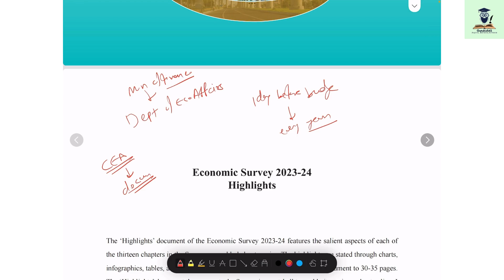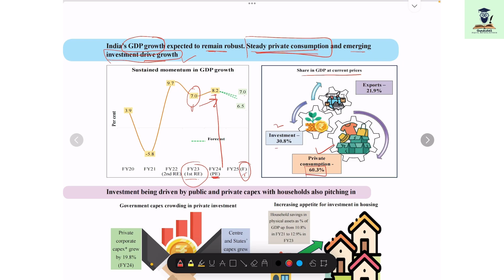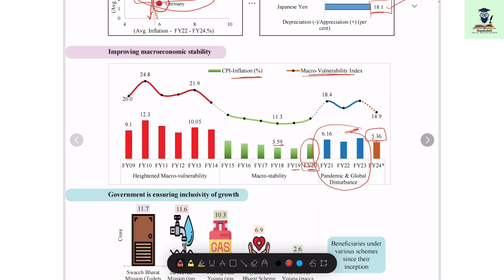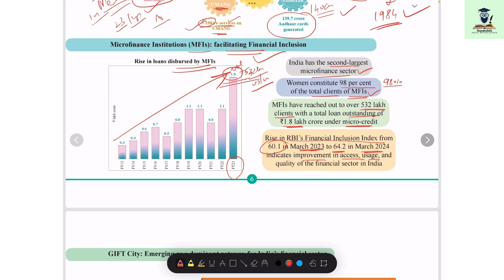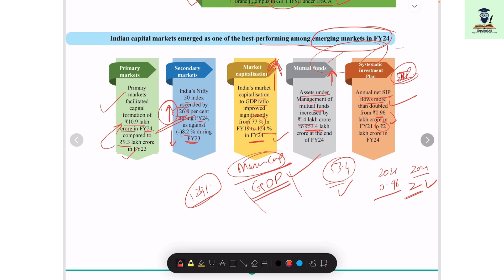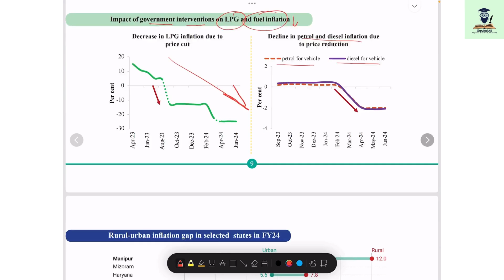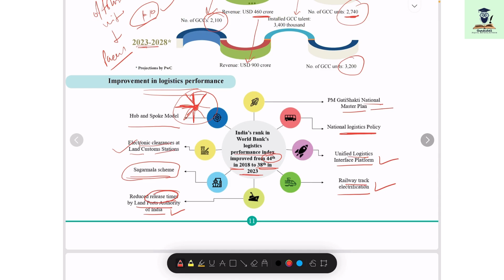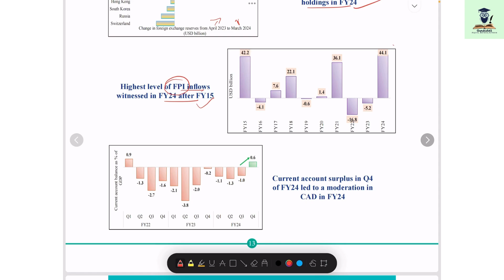Detailed Analysis Of Economic Survey 2024|Chapter Wise Discussion| Important for All Exams#budget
The Economic Survey for 2023-24 was recently tabled by the Union Minister for Finance in the parliament. It offers a comprehensive view of India's economic performance and future prospects.

What is the Economic Survey?
About: The Economic Survey is an annual document presented by the government ahead of the Union Budget to review the state of the economy.
It is prepared by the Economic Division of the Department of Economic Affairs in the Ministry of Finance under the supervision of the Chief Economic Adviser (currently V. Anantha Nageswaran).
It is tabled in both houses of Parliament by the Union Finance Minister
Purpose:
To review the developments in the Indian economy over the previous 12 months.
To summarise the performance on major development programs
To highlight the policy initiatives of the government
To analyse the economic trends and provide an outlook for the coming year
Historical Context:
First presented in 1950-51.
Initially, it was a part of the budget documents.
Became a separate volume in 1964.

Economic Survey 2023-24 Key Highlights
Here are the Major highlights from the Economic Survey 2023-24.

Resilient Economy: The Indian economy grew over 7% for the third consecutive year, driven by stable consumption and improving investment demand.
Improved Current Account Deficit: India's CAD improved to 0.7% of GDP in FY24, down from 2.0% in FY23.
Robust Forex Reserves: At the end of March 2024, India's forex reserves could cover more than 10 months of projected imports and 98% of external debt.
Stable Banking Sector: The banking sector showcased stellar performance with double-digit credit growth, low NPAs, and improved asset quality.
Core Inflation Falls: Retail inflation was maintained at 5.4%, the lowest since the pandemic, due to effective policy interventions and RBI measures.
Positive Short-Term Inflation Outlook: Inflation is expected to decline to 4.5% in FY25 and 4.1% in FY26, assuming normal monsoon and no external shocks.
Growth Strategy for New India: The focus will be on bottom-up reforms, job and skill creation, MSME development, green transition, and addressing inequality.
FDI Inflows Slow: Net FDI inflows declined from $42 billion in FY23 to $26.5 billion in FY24, with gross FDI inflows moderating slightly.
Growing Energy Needs: India's energy needs are projected to grow 2 to 2.5 times by 2047, with significant progress in renewable energy and emissions reduction.
Sectoral Performance: Agriculture grew at 4.18% annually over the past five years, industry grew at 9.5% in FY24, and the services sector contributed 55% to the economy in FY24.
Economic Survey 2024 Importance
The Economic Survey brings attention to the economic patterns of the country and simplifies the comprehension of how funds are gathered and distributed in the Union Budget. Within the survey, there's an examination of patterns in things like infrastructure, jobs, money availability, prices, imports, exports, foreign money reserves, and other vital economic measures that have an impact on the budget.

The Economic Survey holds significance across different stages of the UPSC Civil Services Exam: Prelims, Mains, and Interview.

In the Prelims test, the Economic Survey content is directly asked. Roughly half of the 15-20 economics-related questions in the UPSC Prelims Test pertain to information from the Economic Survey of India.
For the Mains exam, including the General Studies (GS) Papers covering topics like Polity, Society and Social Issues, and Economic Development, as well as the Essay Paper, incorporating data, facts, figures, and statistics from the Economic Survey can enhance scores. Responses can also integrate analysed issues and recommended reforms. For those with Economics as their optional subject, this information is especially valuable for Paper I.
During the Personality Test, candidates can draw upon data and analysis from the Economic Survey 2023 when addressing interview questions.
If anyone has any issue with the video, please let us know at:

Let's add one more page in our book of GurukulIAS⏰

Keep learning and keep sharing since the idea is "Sharing and caring"
God bless and bliss all:)